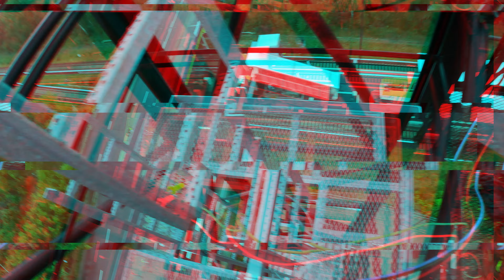Demontage eines 12 Meter Turmsegments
Hier demontieren wir ein 12 Meter Turmsegment von 48 auf 36 Meter. Dieses Mal hängen wir den Turm auf nur einer Seite an.

Entschuldigt die schlechte Tonaufnahme, stellenweise kamen uns fiese Windböen dazwischen.

Höhe: 48m
Mobilkran: Liebherr LTM 1300-6.3